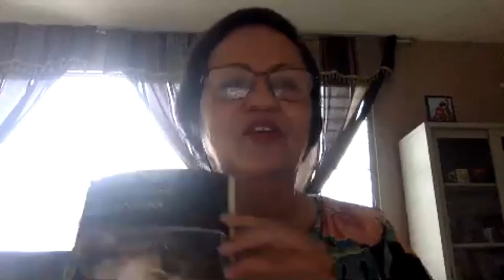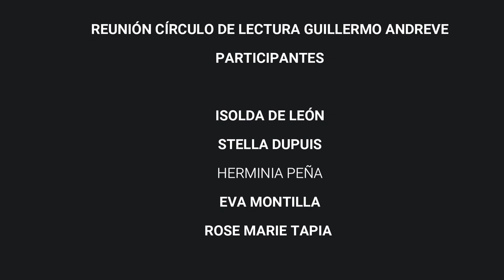CLUB DE LECTURA REUNIÓN CÍRCULO DE LECTURA GUILLERMO ANDREVE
EL CÍRCULO DE LECTURA GUILLERMO ANDREVE inició 2003 bajo la coordinación del profesor RICARDO RÍOS, años después él designó a ISOLDA DE LEÓN BECERRA actual coordinadora. Las reuniones para comentar las lecturas son mensuales.